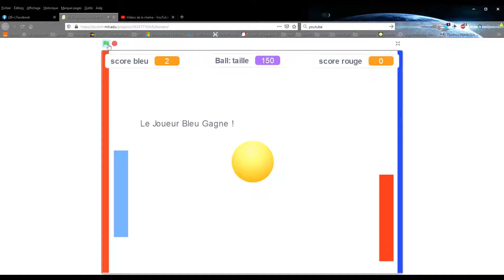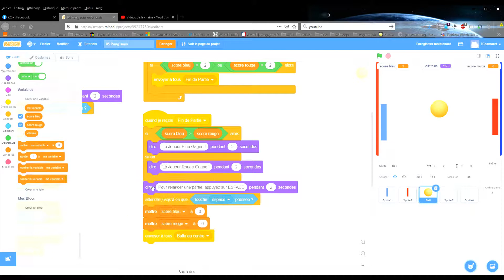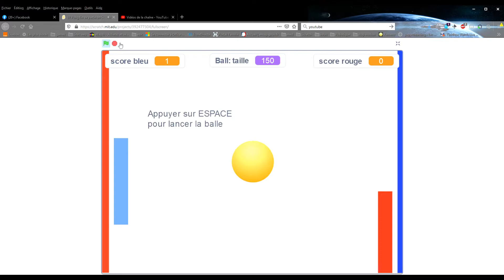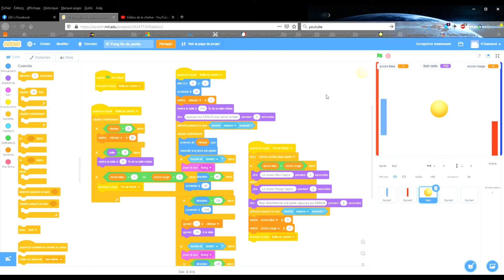Scratch3 09 Pong Fin de partie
Vidéo expliquant comment programmer la fin de partie et la proposition d'une nouvelle partie pour le jeu de pong réalisé sur scratch